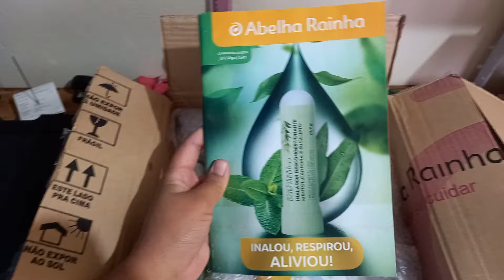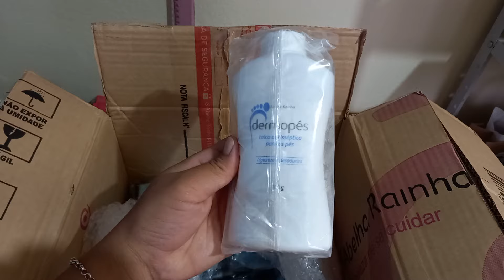CAIXA ABELHA RAINHA CAMPANHA 03 | PRODUTOS DE QUALIDADE, COM PREÇO ACESSÍVEL 😍📦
Cadastre-se para revender produtos Abelha Rainha com a Vitória Distribuidora

Basta enviar uma mensagem dizendo: " Quero revender com a indicação da Jheniffer Piovizam " . Eles irão realizar o seu cadastro como revendedora e também vão te enviar os catálogos novos. Aproveite para tirar todas as suas dúvidas e boas vendas!!!

Jheniffer te enviou um desconto de 84% para comprar a máquina de cartão Point Pro 2.